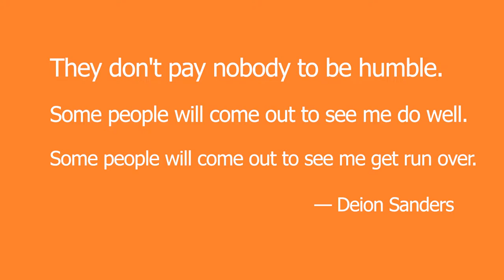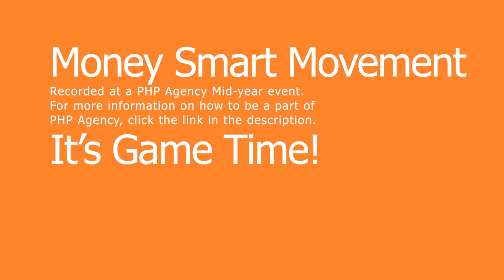PRIME TIME Deion Sanders HBCUs, Bo Jackson, The NFL, and College Football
This video was taken by myself at a PHP Agency event in Daytona Beach Florida. Twice a year PHP Agency holds conferences and brings top speakers to share thoughts on entrepreneurship, money, business and life. This interview with Prime Time Deion Sanders was a great one!

If you'd like more information on how to become an agent with us, click the link below and schedule a time to speak with me.